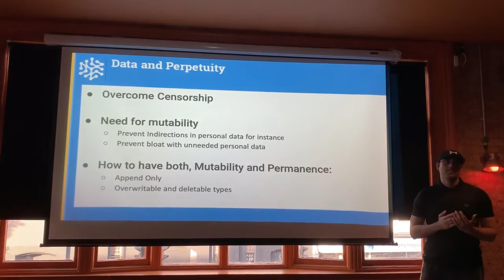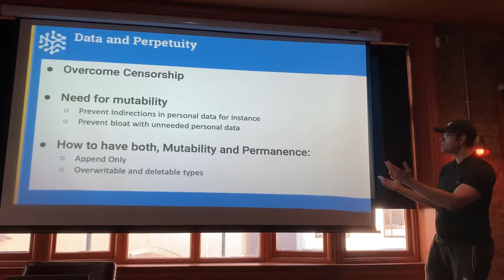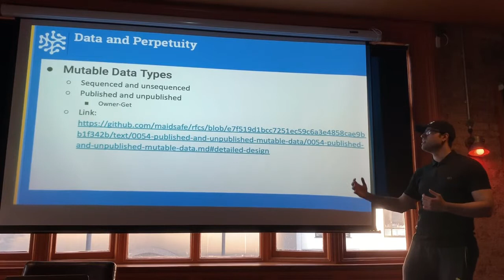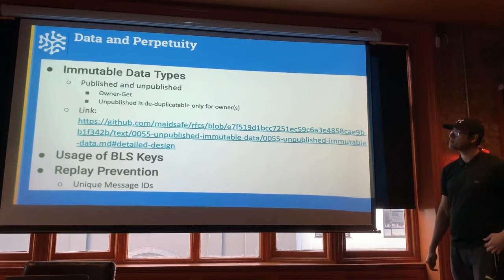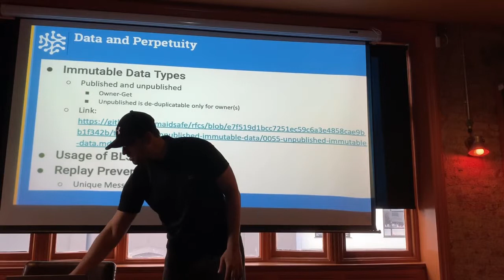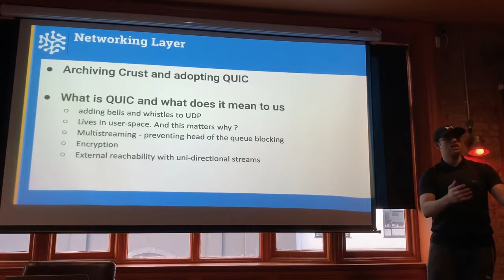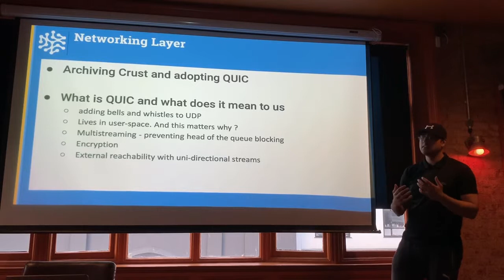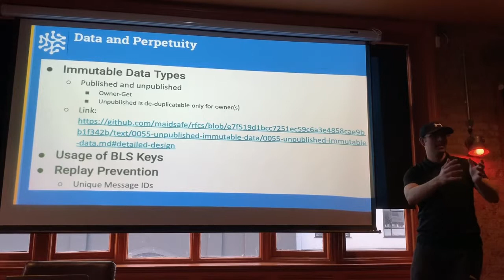Spandan Sharma talks Maidsafe (Cryptonomy Meets Crypto Experts - May 2019)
Spandan Sharma (Backend Systems Manager, MaidSafe) gives a general overview of the work that lies ahead for the backend team over the upcoming months. Spandan is based in Scotland and has worked for MaidSafe for a number of years across a number of teams. During the talk, discusses a few of the more technical areas of the SAFE Network for those who want to understand the SAFE Network project in a little more detail.